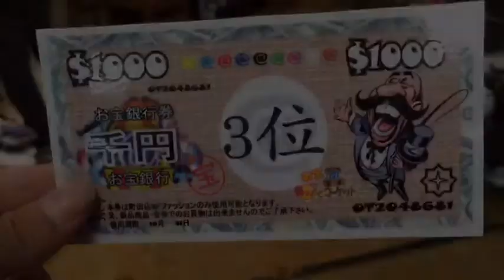bboy Bolte trailer 2014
2014年の成長です！